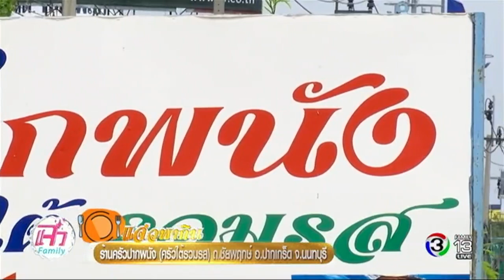แจ๋วพาเที่ยว | ร้านครัวปากพนัง (ครัวใต้รวมรส) อ.ปากเกร็ด จ.นนทบุรี | 10-05-60 | TV3 Official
Application ได้ง่ายๆ ฟรี! iOS Andriod และสำหรับเพลงประกอบละคร คลิกฟัง ที่นี่

ละครย้อนหลัง,ละครย้อนหลังช่อง3,ละคร,ละครhd,ช่อง3,ละครช่อง3,รายการ,Lakorn,LakornTV3,LakornThaitv3,lakorn thai,lakorn hd,รายการช่อง3,รายการอาหาร,รายการใหม่ช่อง3,แจ๋วพาเที่ยว,แจ๋วพากิน,แจ๋วพารวย,ครอบครัวข่าว,ครอบครัวข่าว3,Krobkruakao,Krobkruakao3,TV3,SD,Family,ช่อง 13,jaew tv3,thaitv3,official